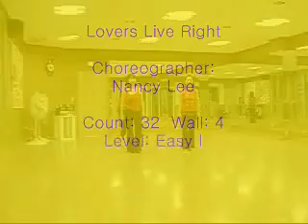Lovers Live Right Line Dance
Choreographer: Nancy Lee